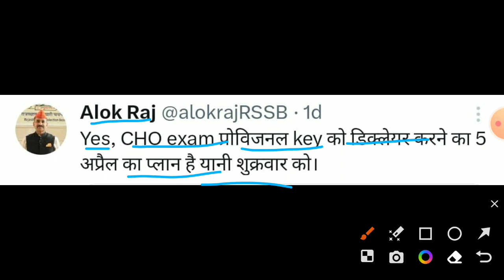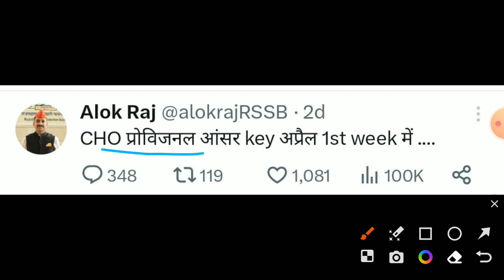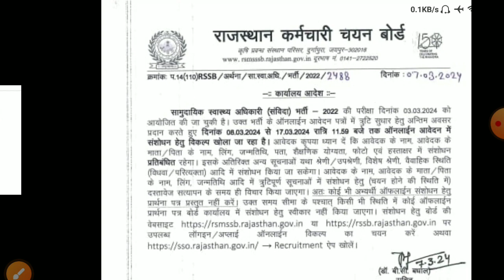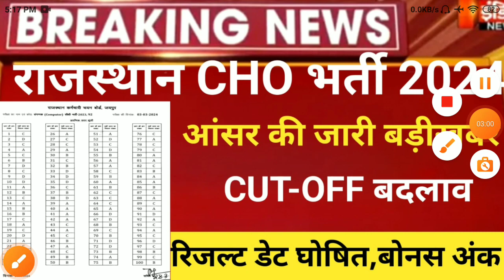Rajasthan Cho Answerkey 2024/Rsmssb Cho Cut-Off 2024/Cho result 2024/rsmssb Cho result latest news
Rajasthan Cho Admit card 2024/Cho CUT-OFF 2023/Cho admit card2022/Cho exam date 2024/Cho latest news

cho bharti 2022, cho latest news 2024
Rajasthan Cho Admit card 2024/Cho CUT-OFF 2022/Cho admit card2024/Cho exam date 2024/Cho latest news